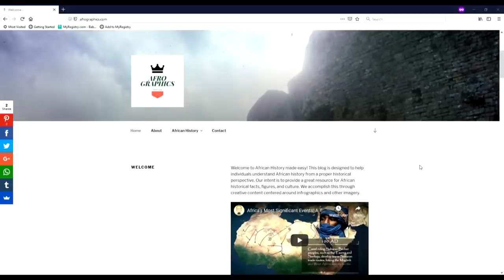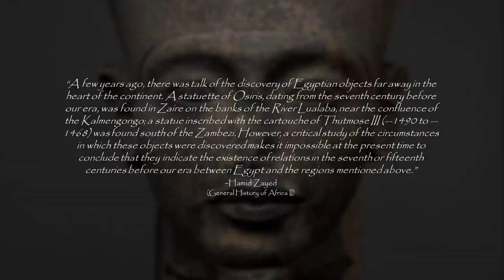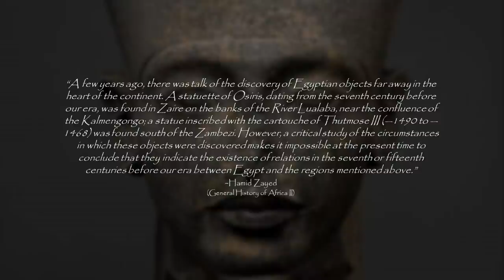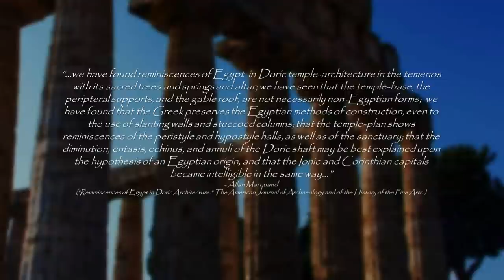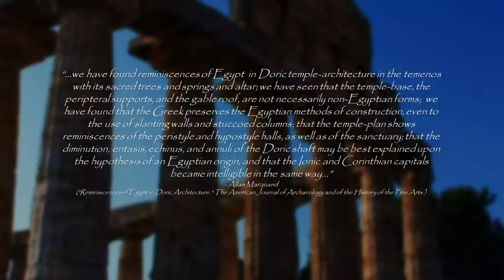What If Egypt Conquered The Rest Of Africa